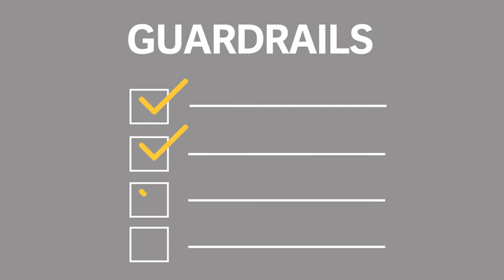AI, Regulation, and Enterprise Technology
Curious about AI and regulation? Workday's co-president, Sayan Chakraborty, dives into AI's regulatory landscape in our Q&AI series, advocating for proactive measures and specific regulation for AI to ensure clarity for users and certainty for the entire industry.